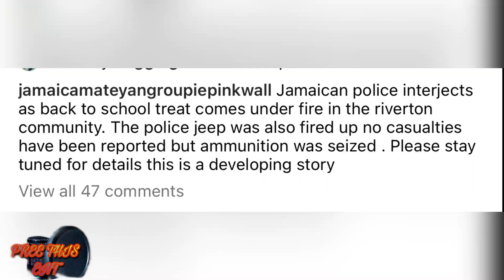Shane O In Serious Accident Sh00tin At Back To Sch00l Treat In Riverton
Shane O In Serious Accident Sh00ting At Back To School Treat In Riverton
on this channel i review music , local artist & popular
I also read news updates and also share my opinions
on popular stories ...i respect every one else opinion and u can
share it in the comment section .